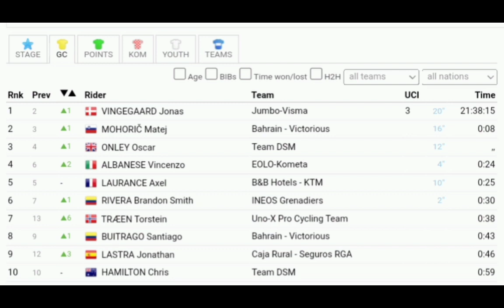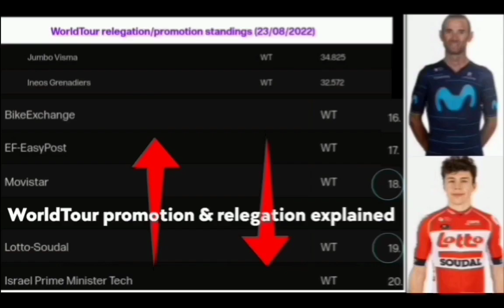Jonas Vingegaard Wins & Leads | 2022 CRO Race | Stage 5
Jonas Vingegaard Wins | 2022 CRO Race | Stage 5

Vingegaard was quoted saying "The final stage will not be a health walk on Sunday, My position will certainly be attacked. I am happy that I was able to finish the hard work of my teammates on Saturday. We made the race hard early on. I win, but actually I started my sprint a bit too early. Onley came up strong this way. Impressive, he is only 19 and has a bright future ahead of him."

Vingegaard blev citeret og sagde: "Den sidste etape bliver ikke en sundhedsvandring på søndag, min position vil helt sikkert blive angrebet. Jeg er glad for, at jeg var i stand til at afslutte mine holdkammeraters hårde arbejde i lørdags. Vi gjorde løbet hårdt tidligt. Jeg vinder, men faktisk startede jeg min sprint lidt for tidligt. Onley kom stærkt op på denne måde. Imponerende, han er kun 19 og har en lys fremtid foran sig."

Classification

1. Jonas Vingegaard (Den) 154 km in 3h46'04"
2. Oscar Onley (GBr) same time
3. Matej Mohoric (Slo) on 2"
4. Vincenzo Albanian (Ita) 3"
5. Brandon Rivera (Col) "
6. Torstein Træen (Nor) 6"
7. Axel Laurance (Fra) "
8. Pierre Rolland (Fra) 8"

General Classification

1. Jonas Vingegaard (Den) 21h38'15"
2. Matej Mohoric (Slo) at 8"
3. Oscar Onley (GBr) "
4. Vincenzo Albanian (Ita) 24"
5. Axel Laurance (Fra) 25"
6. Brandon Rivera (Col) 30"
7. Torstein Træen (Nor) 38"

Music
1.
2. Splice app (GoPro)
3. Bloomer
4. Swallow
Upcoming events
Tread Worn Journeys 體育頻道
فقي قناة الرحلات البالية الرياضية
ट्रेड वॉर्न जर्नी स्पोर्ट्स चैनल
Banda de rodadura gastada Journeys Sports Channel
Tread Worn Journeys Chaîne sportive
ট্রেড ওয়ার্ন জার্নিস্ স্পোর্টস চ্যানেল
Спортивный канал Tread Worn Journeys